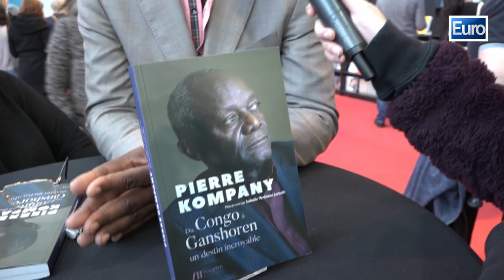salon du livre MIriem Hachemi